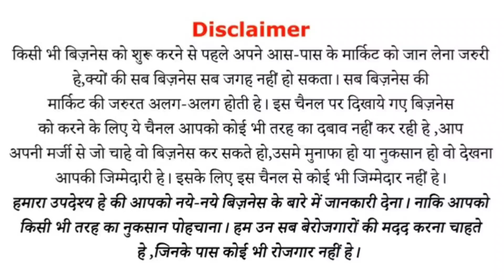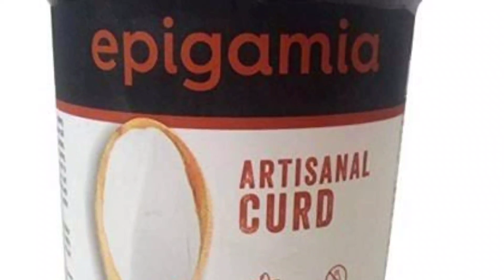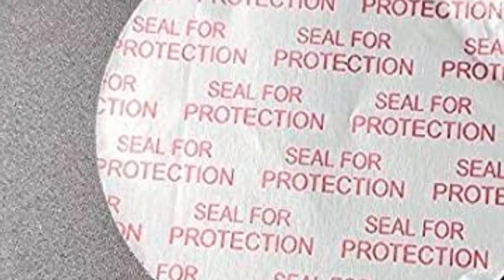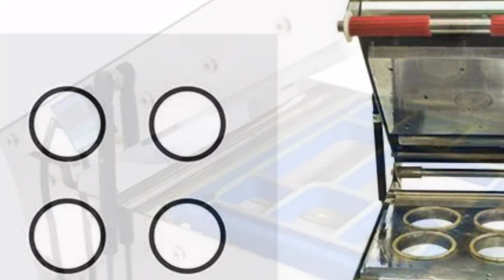केवल 15 हज़ार मे Factory खोलो 10×10 के कमरे से। New Business Ideas 2021। Low Investment Business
Hello everyone ! my name SK and I have started this channel to make you aware and who want to start new business in 2020 in manufacturing field
  I want to show them the real life problem and solution instead of promoting various machine.In this video i had covered a profitable business idea in India which you can start this business from home and can start as small scale industry in India.This new business idea is low investment high profitable business, this business is for women too. This business recognize as small scale business idea in India.Where the product from this machine can be supplied in near by markets.
     This business is can start in low investment in India and this business idea is for women too. This business idea in 2020 is very low risk low competition business in 2020.
Business idea i had shared is totally in hindi and business ideas in hindi.is relatable to Indian public.this business is about business where in this video i had talked about starting any small business

1):- बिना बिजली के इस बिजनेस को 10 लाख से अधिक लोगों ने किया है पसंद
2):- मात्र Rs 629 कि इस मशीन को 20 लाख,20 हज़ार लोगों ने किया है पसंद ज़रुर देखिए
3):- इस Rs,400 कि बिस्किट बनाने कि मशीन को 30 लाख से अधिक लोगों ने किया पसंद

Desclimer:-

video is for educational purposes only, Copyright Disclaimer under section 107 of the copyright Act 1976, allow is made for " fair use" for purposes such as criticism, comment,news reporting, teaching, scholarship,and research.Fair use is a use permitted by copyright status that might otherwise be infringing.Non profit,educational or presonal use tips the balance in favor of fair use.

My Best Bluetooth headphones

My  Tripod

My Collar Mick

My Green parda

My Camera

My light